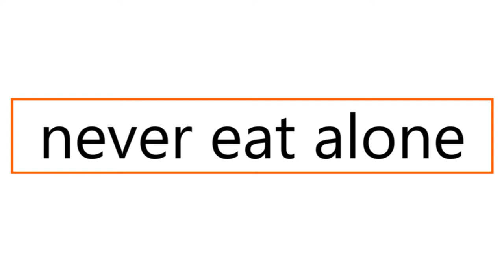Never Eat Alone Review — How to network with people | Keith Ferrazzi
This is the "Never Eat Alone" book review, in which we'll be talking mindsets and tactics on how to network with people

Brian Choi does the "Never Eat Alone" book review by author Keith Ferrazzi.

What is this book about? "Never Eat Alone: And other secrets to success one relationship at a time" by Keith Ferrazzi is a book purely dedicated to the mindsets and actionable tactics on how to network in personal and professional relationships.

Who is this book for? You may be someone who is very social and have no problem going up and striking conversations with someone, or you may be someone who is naturally introverted like myself who has never been taught how to go about socializing and networking. Either or, this book is for you.

The Key Concept we discuss in this video is one of my favorite networking and socializing concepts that I've started implementing when I was in University. This technique alone has helped my social life in college improve drastically to the point where no one even second guessed I'm an introvert at heart.